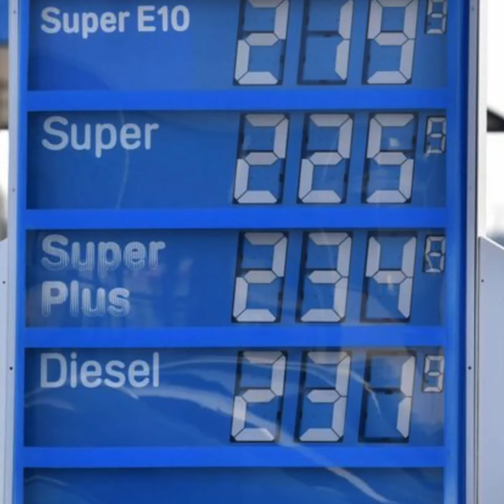1200€ mehr für Regierungsmitarbeiter?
Mitten in der Energie- und Inflationskrise startet die SPD den Versuch, das ohnehin üppige Gehalt der Berliner Staatssekretäre um weitere 1.200 Euro pro Monat zu erhöhen. Und das, während Hunderttausende kaum noch wissen, wie sie über die Runden kommen sollen. Unsere Fraktionsvorsitzende Kristin Brinker ist fassungslos.